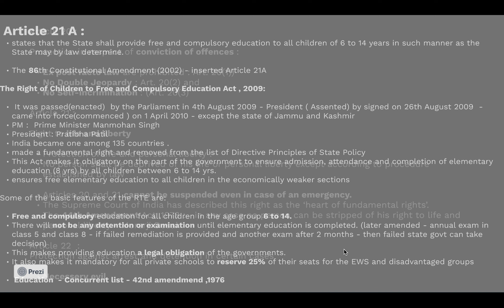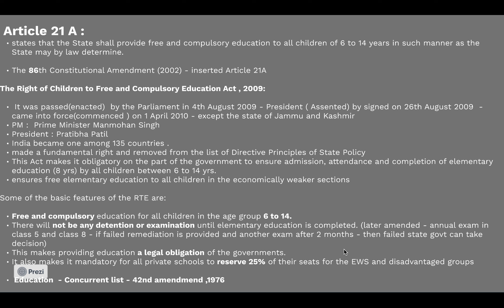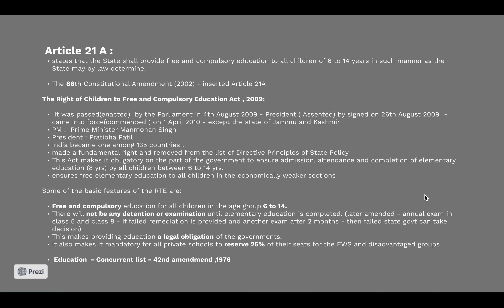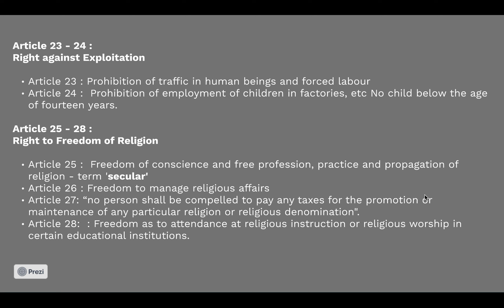Right to Freedom - part 13